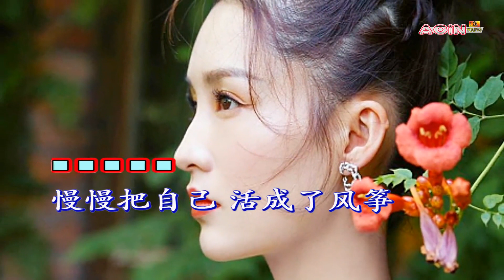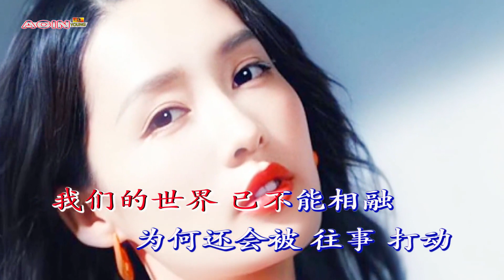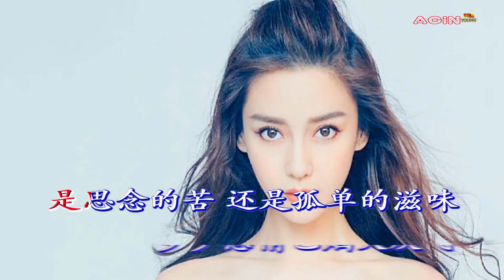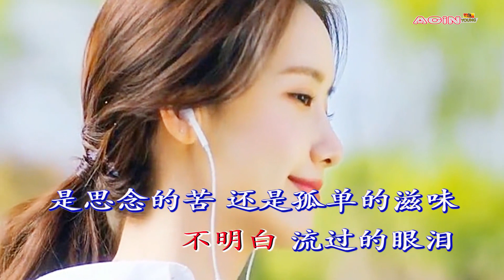花姐 - 情已灭 Hua Jie - Qing Yi Mie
花姐 - 情已灭
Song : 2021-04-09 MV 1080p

词：任帅兵
曲：任帅兵
编曲：黄楚权
制作人：李九鸣
监制：张加
吉他：路野
和声：姚斯婷
设计：温德飞
录音/混音：张加
混音助理：朱合理
OP：919 Music Group Co.,Ltd